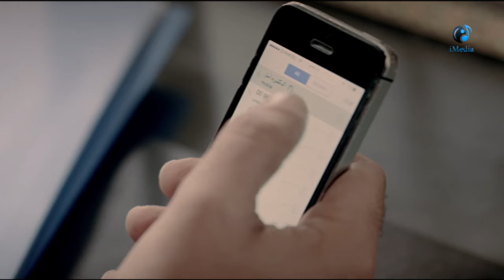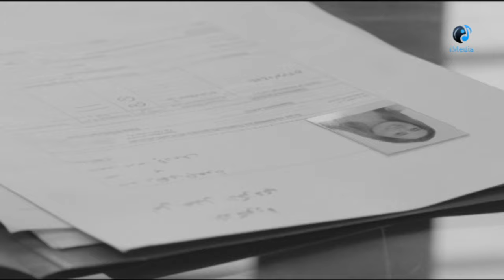المسلسل صاحب الضجه الاكبر فى سوريا ( مذنبون ابرياء ) الحلقه االسابعه والعشرون ( للكبار فقط )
مسلسل مذنبون أبرياء
يتألف العمل الاجتماعي البوليسي من خمس سداسيات، ويندرج تحت بند الأعمال المتصلة المنفصلة، حيث يعالج في خباياه قضايا المخدرات، ويسلط الضوء على الموضوع من أكثر من جانب.
وترصد تفاصيل المسلسل صراعاً بين تجار المخدرات من ناحية، وإدارة مكافحة المخدرات من ناحية أخرى في عدة أماكن كالجامعات والمشافي.
ولا يخلو العمل من عنصري الإثارة والتشويق بالتزامن مع طرحه علاجات وحلول علمية عبر إحدى البطلات متمثلة بشخصية الطبيبة النفسية..

ويؤدي أدوار البطولة: بسام كوسا، وكندا حنا، ورنا الأبيض، وجيني إسبر، ومحمد حداقي، وخالد القيش، وميسون أبو أسعد، وجيهان عبد العظيم، وتولين البكري، وزهير رمضان، ورامز الأسود، ومحمد قنوع، ومهند قطيش، وأريج خضور، وعلا باشا، ويزن السيد، وعهد ديب، وعلي كريّم، وفاتن شاهين، ومحمد خاوندي، وباسل خليل ومؤيد الخراط، وكنان العشعوش، وعلي القاسم، ومريم أحمد وآخرين.